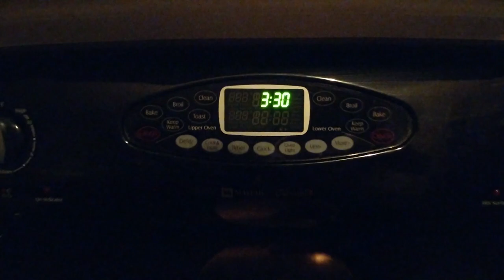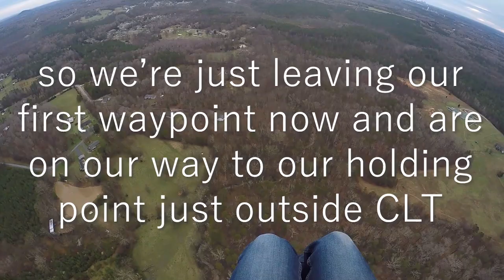Flying our Paramotors Down a Runway at an International Airport | Class B Airspace!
This was truly a once in a lifetime experience! We were granted clearance to fly down runway 18R/36L at Charolotte Douglas International Airport and it was amazing!

Thank you to Dustin, Todd and the whole group for all the hard work getting this set up and thank you to Drew who drove the chase vehicle.